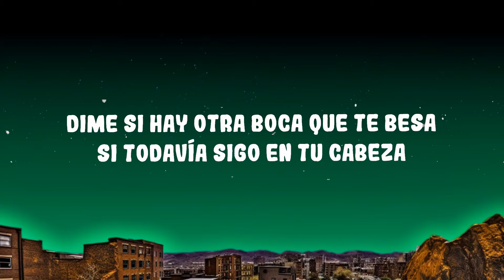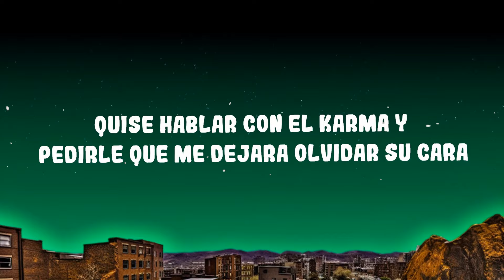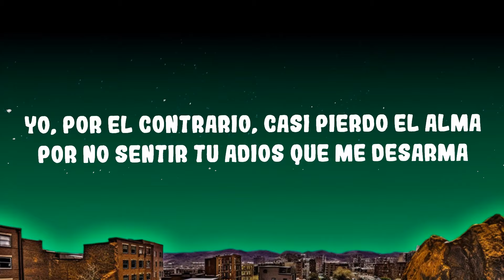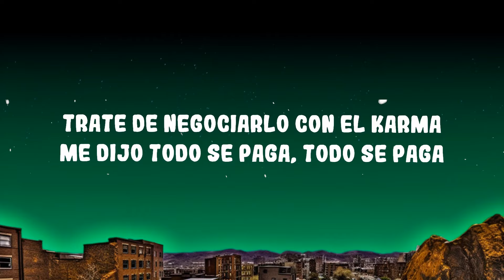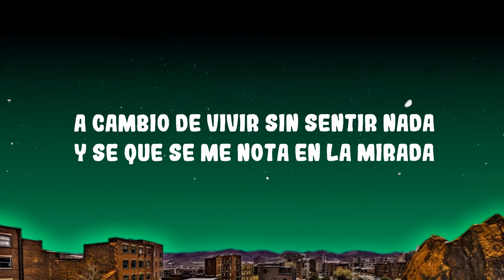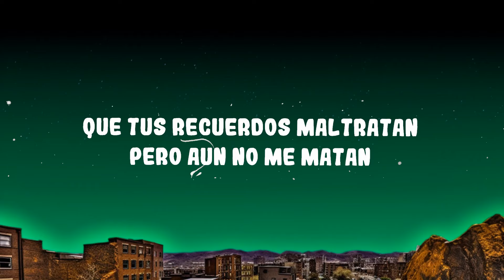Becky G - POR EL CONTRARIO Lyrics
Becky G - POR EL CONTRARIO

(Lyrics/Letra):
[Becky G]
Si se supone que ya te olvide
Que lo de nosotros ya descansa en paz
Dime que hago aqui en mi soledad
Pensando en como estas

[Leonardo Aguilar]
Dime si hay otra boca que te besa
Si todavía sigo en tu cabeza
Quiero saber si con otro tattoo
Te tapastes mi nombre
Con otro nombre

[Becky G]
Yo por el contrario casi perdió el alma
Pa no sentir tu adiós que me desarma
Trate de negociarlo con el karma
Y me dijo todo se paga
Todo se paga

[Ángela Aguilar]
Y se que se me nota en la mirada
Que tus recuerdos maltratan
Pero aun no me mata

[Becky G]
Quise hablar con el karma y pedirle que me dejara
Olvidar su cara
Que me perdonará

[Ángela Aguilar]
Aveces miento
Pa ver si siento
Que puedo respirar sin ti

[Leonardo Aguilar]
Pero tu sabes que no es así
Tu si estas bien sin mi

[Ángela Aguilar]
Me dijo todo se paga
Todo se paga